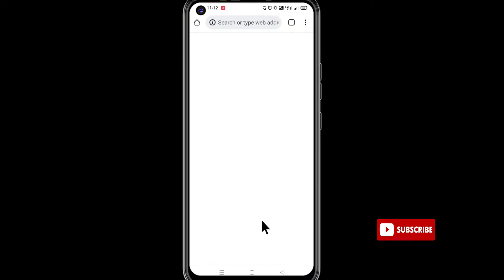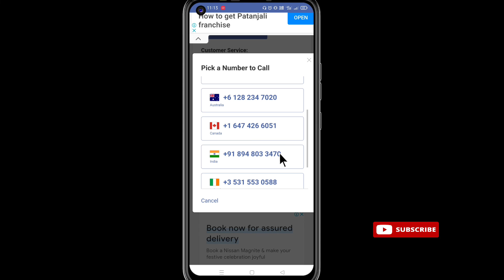facebook costumer care number | facebook contact care | facebook helpline number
facebook customer service number
facebook user in india
number
facebook care number
india facebook users
facebook number hide
112 india number
facebook users in india
usa number for facebook
facebook ban in india

Ritesh kumar
From - Bikramganj(Bihar)